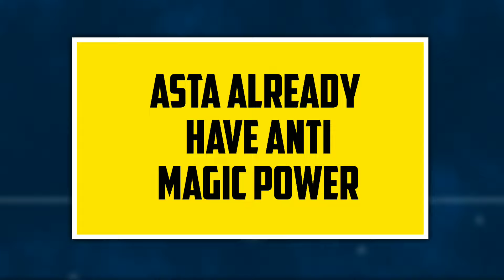Asta All Anti Magic Swords Explain Hindi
Hey everyone In This video We Explained Asta All Anti Magic Demon Swords I hope You Like it

Following Are Channel Official Social Media Accounts

Username :- @anime_india_tm

Video Details

Script Writer :- Amitesh Narkar

Video Editing :- Kishor Bhoyar

Voice over :- Kishor Bhoyar

Secondary Editer :- Manga Talks

Check out Other Channel Of Our Team Members

Asta also has a very strong sense of justice, which is shown during his fight against Heath Grice, as he believes that everyone deserves to be protected.[20] It is also not limited to only his comrades but his enemies as well, as noted when he asks his fellow squadmates to take the unconscious Mars along with them while the dungeon is collapsing. He argues that their mission is only to explore a dungeon as they are not ordered to kill any enemies.Therefore, Asta seems to see the positive side of everyone and never takes an insult too seriously, as seen when he still befriends both Yuno and Noelle Silva even after both had openly looked down on him. Even when Fana is trying to kill him and his allies with all her power, he attempts to reason with her as a means to understand and talk her down from her rage, showing consideration for nonviolent methods of solving conflict. He later continues to do this with the reincarnated elves, despite no success among repeated attempts.

However, Asta also believes that those that have done wrong should work to actively make up for their wrongdoings. He always holds his enemies accountable for their misdeeds, regardless if he's forgiven them or not. First shown when he requests Neige spend time in prison before promising to become his friend, Asta later demands that the weakened Ladros apologize to and help all the people he's harmed. In another example, he puts Rades into a submission hold during their next meeting, nearly breaking his arm until the latter successfully convinces him that he'll use his powers to help the people in the capital rather than for revenge.

His open, friendly, and non-judgmental attitude, indomitable will, and stubbornness has earned him the respect of almost everyone he meets, even nobles such as Klaus and Fuegoleon Vermillion. It has also earned him the affection of numerous girls, though his love for Sister Lily, combined with his somewhat dense personality, has made him largely oblivious of this fact. This love for Lily and obliviousness also make him somewhat chivalrous and non perverted as he absolutely refused to try to peek on the girls while bathing at the hot spring.

While an immensely endearing and honest person, who can win over people with his tenacity, Asta can come off as quite stupid to those around him. Noelle often calls him Stupidsta when she tries to suppress her feelings for him, or when his naivete and ignorance get the better of him. Asta is not exactly stupid but growing up in an orphanage in the middle of nowhere has left him ignorant of many things that others consider common knowledge and his headstrong nature makes him come across as the stereotypical muscle head with little to no brains. His naivete constantly leads him to blurt out of things with little to no tact or care for the situation at hand, and his blind trust of people in the kingdom despite evidence to the contrary has made him very easy to fool, depending on the situation. His trusting, truthful nature has been taken advantage of by the courts and he nearly spoke his guilt without thinking of the consequences while he was on trial. He is also very ignorant about many things in the kingdom and on its functions that magic knights should know with most of his squadmates incredulous that he doesn't know so many simple things such as how corrupt the system ruled by the nobles really is which almost cost him and Marie their lives.